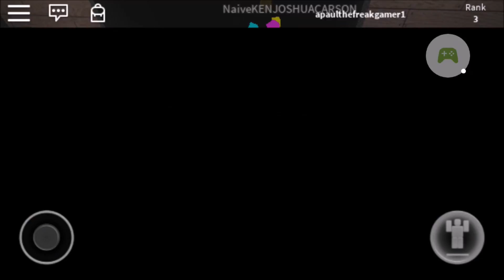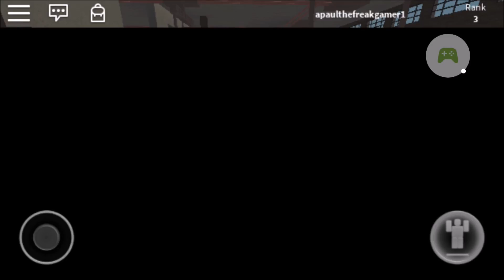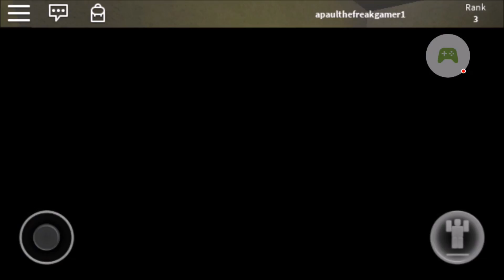ROBLOX - I GOT ASSASSINATED! (ASSASSIN Mini Game Android Gameplay)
roblox
dantdm
 ethangamertv
ApaulTheFreakGamer
roi wassabi
guava juice youtube
 gamerchadplays
dantdm
 thediamondminecart
 roblox android gameplay
  roblox tycoon
  roblox pocket edition
 roblox tablet
  roblox mobile
roblox minigames
 denis roblox
 roblox games
 dantdm
 thediamondminecart
 roblox video
 roblox online game
roblox mini game
  roblox adventures